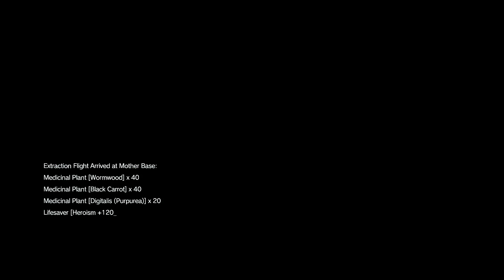Metal Gear Solid V - The Phantom Pain (Part 27)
Does this sequence count as a boss fight? I don't even know. Maybe?